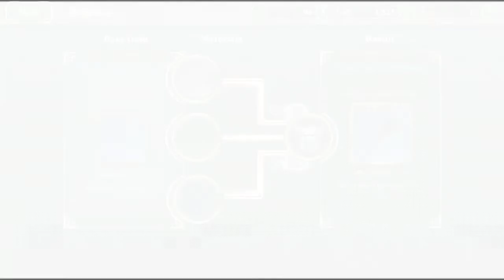Nostalgiac Gaming: Blood & Glory: Immortals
Here we go with some more Nostalgia